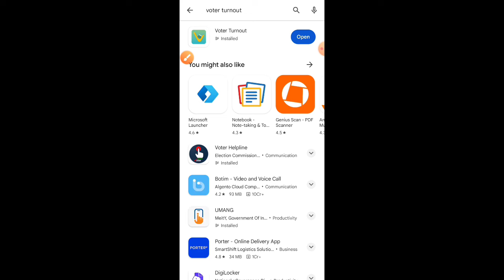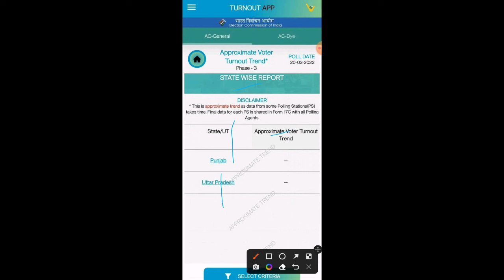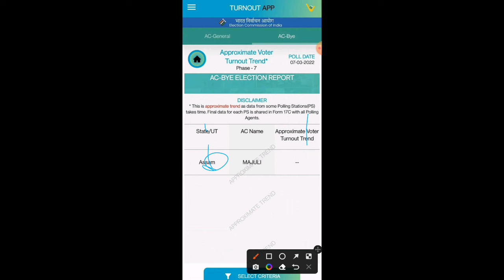how to check voting percentage in tamilnadu | vote percentage 2024 | Tricky world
This video shows details about how to check voting percentage in tamilnadu

By
Tricky world